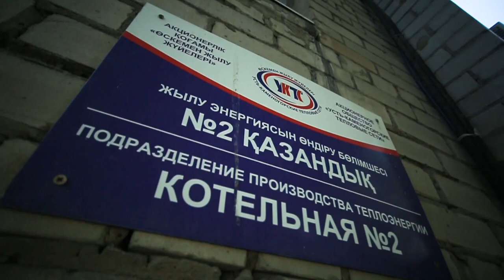Обращение Жаксылык Омара по развитию Усть-Каменогорска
Усть-Каменогорск - динамично растущий город.

В последние годы застройка новых жилых районов ведётся постоянно. Некоторым она кажется немного беспорядочной, но это не так.

В этом видео я хотел бы поговорить о единой концепции роста городской территории. Полагаю, важно, чтобы каждый житель знал что происходит с городом, какие этапы развития ему предстоят и какие задачи с этим связаны.